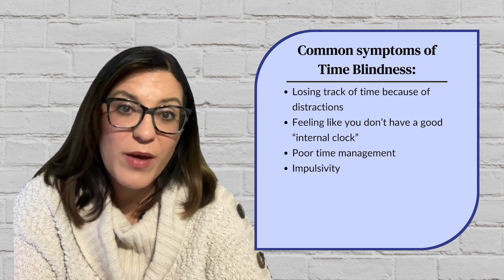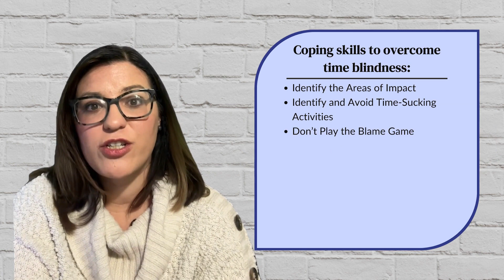ADHD and Time Blindness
Licensed therapist, Alexa Donnelly, discusses ADHD and Time blindness. She goes over common struggles when it comes to time blindness and ADHD, along with coping strategies to overcome time blindness.

Everyone deserves to experience the benefits of improved mental health and emotional wellness. If you're ready to take the next step in your journey, here are some helpful resources from Choosing Therapy.

This video by: Alexa Donnelly, LCSW
From the article: Time Blindness: What It Is & How to Overcome It
Written by: Erica Laub, LICSW
Medically reviewed by: Heidi Moawad, MD
Published: JJanuary 10, 2024